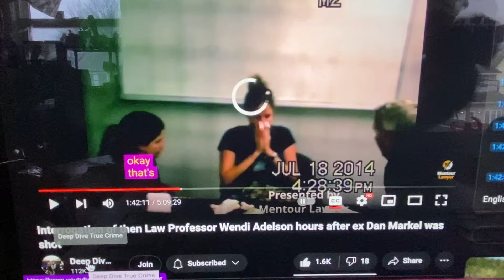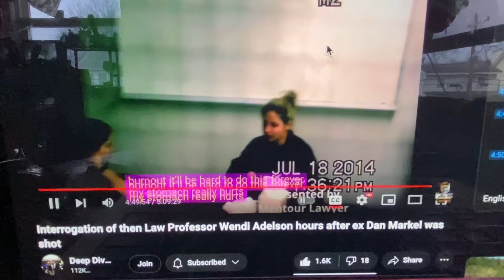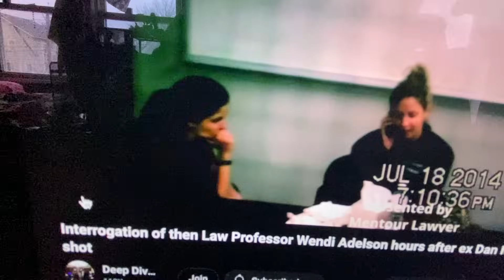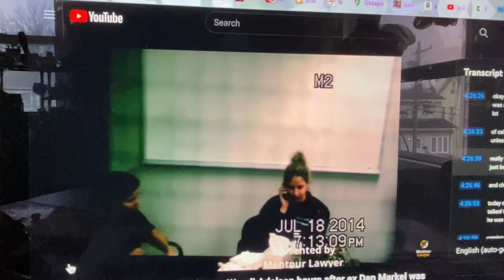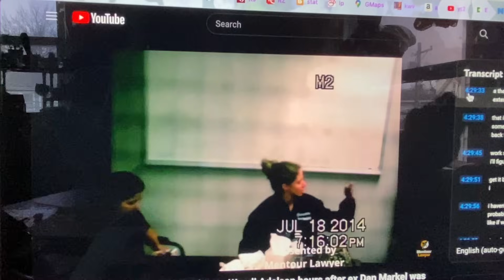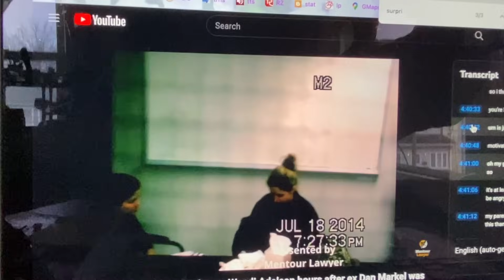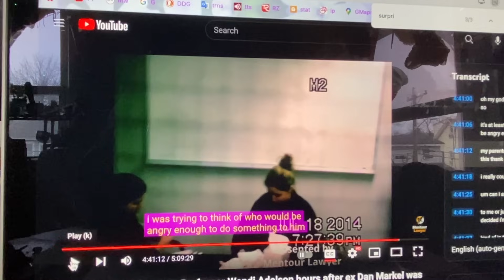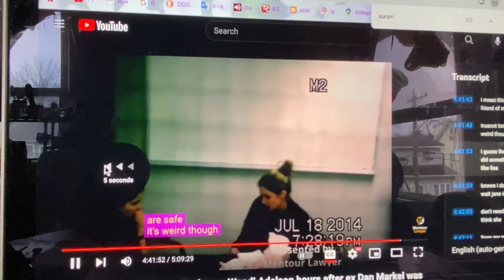analyzing wendi's lies creepi with an i p2: wendi Adelson police interview calls Donna with the News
To all those dedicated to justice for Dan Markel and those who loved him

My computer couldn't handle saving an over to our videos so I split this into part one and part two. Part two is coming soon I will be added to the playlist